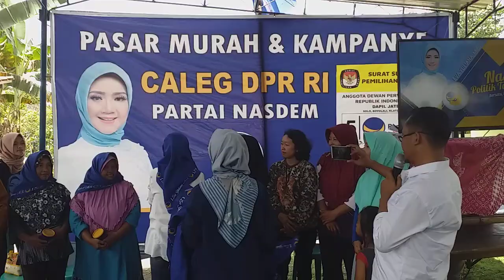Pasar Murah dan Kampanye Bersama Warga Wonosari, Klaten - Eva Yuliana, M.Si